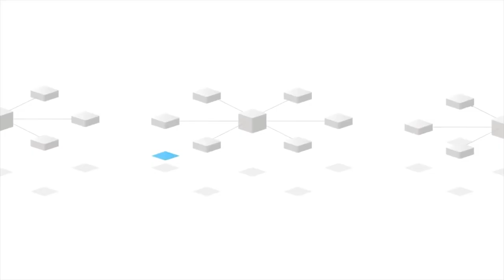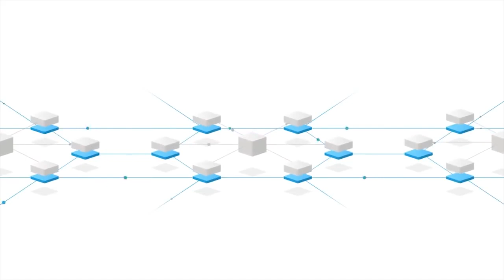What Is Ripple? Things You Should Know About Ripple And XRP.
Are you looking for long term and great opportunity to make money with cryptocurrency? Read the company review about it and decide for yourself.

Sign up FREE.  Explore the dashboard and/or check the content inside before you commit to anything.

Step by step guide on how to start making money with AWS Mining today

Cash out NOW from the very profitable industry of cryptocurrency!

and upvote my posts inside, my username is arnel.

You can even automate your upvote and earnings withdrawal by joining and set up to autovote my posts. I create and curate a lot of contents everyday so you are sure to make money even while you sleep.

These platforms reward you money just by upvoting or amplifying other contents. If you have time, you can also create your own content and earn more.

I am creating and curating valuable FREE content from the internet and sharing it to you.

Check out my blog post, Easiest and (Almost) FREE Method To Make Money

These are the things you should know before buying Ripple or XRP. Learn what is Ripple and how it is planning to be used in the financial market today.